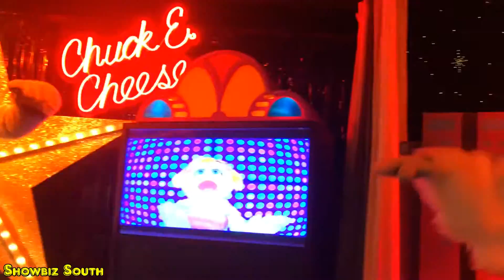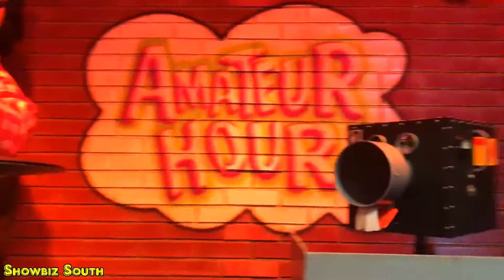Because We're Friends - Chuck E. Cheese's Huntsville, AL